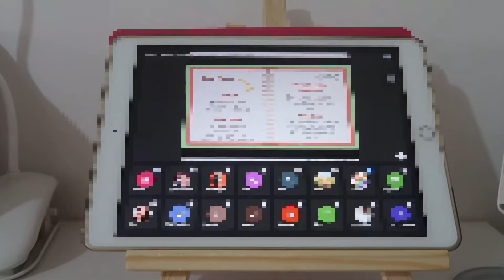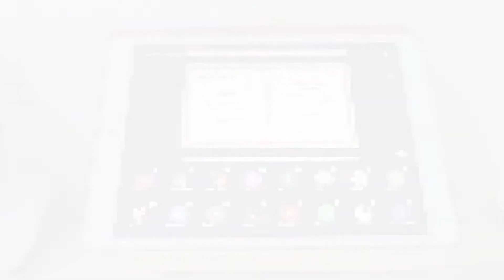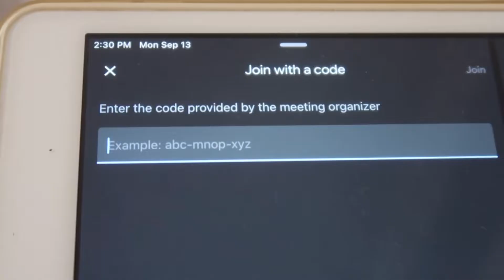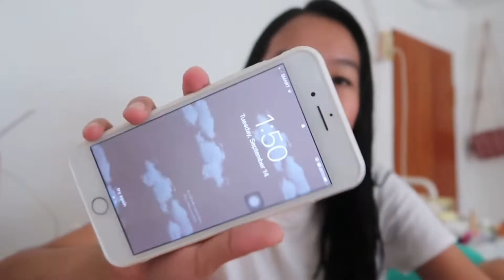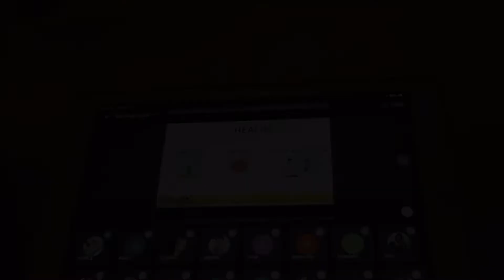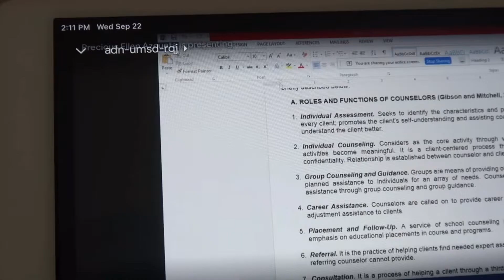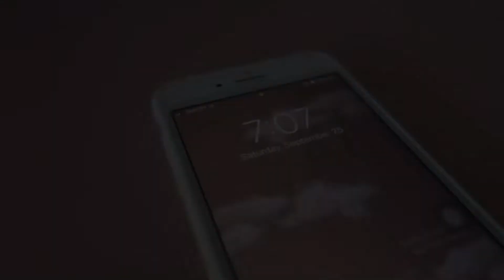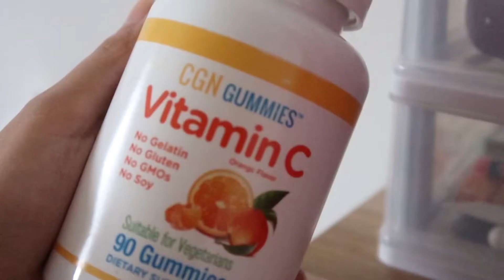daily diaries ep. 2 | first day of class, new bedsheets, pado’s 61st birthday 📚🎂☁️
Hi Guys! My name is SHEINA CALIBOSO and welcome to my nagmamagandang channel. I just started my YouTube channel because why not? Joke! I don’t know if there’s something interesting in my life. Lol! But, yeah! Give me a chance to share with you guys my KAARTEHANS and KABALIWANS sa life.
I hope you guys enjoyed watching this video! Please don't forget to give it a thumbs up when you like this video, comment down bellow for video suggestions, subscribe and click the notification bell to be notified whenever I upload videos😊

F A Q’s:
Camera: Canon G7x Mark II
Age: 17
Grade: 12
Editor: VLLO & iMovie